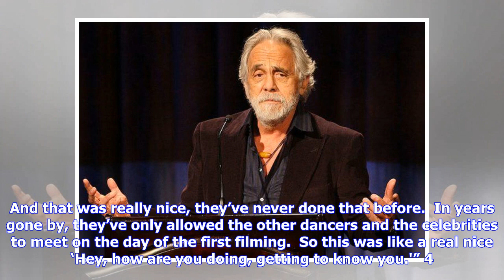Breaking News | 'Dancing with the Stars': The Craziest Things Celebrities Revealed After the Show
Celebrities are often chased down to go on Dancing with the Stars to show what they got. But there is a lot of work and drama that goes into it. We have seen a lot of stars overcome it in the end and go on to win the mirror ball trophy. But we have seen even more contestants lose and reveal some crazy things after the show. Over the years, many celebrities have revealed the behind-the-scenes preparation, from makeup to long hours in rehearsals. They also revealed the drama that we didn’t see on ...